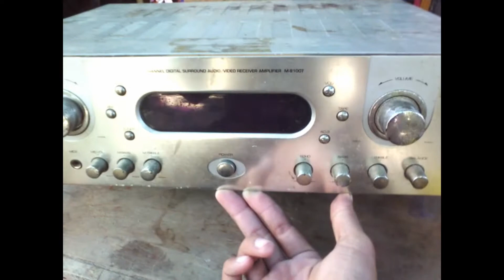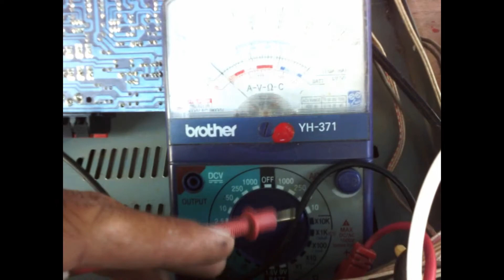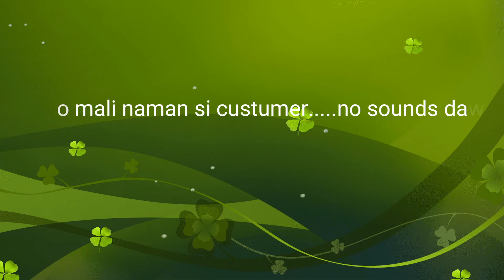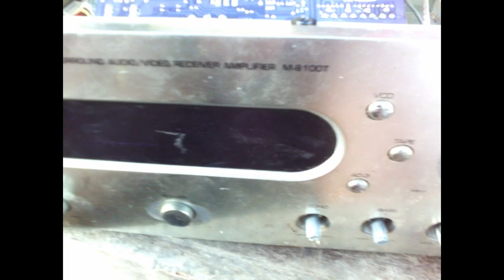Paano mag troubleshoot ng AMPLIFIER?